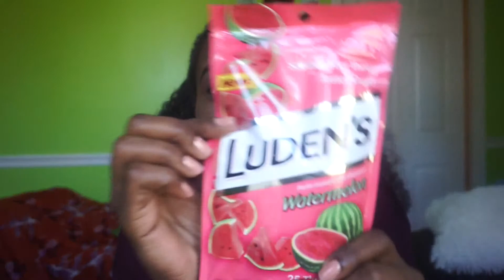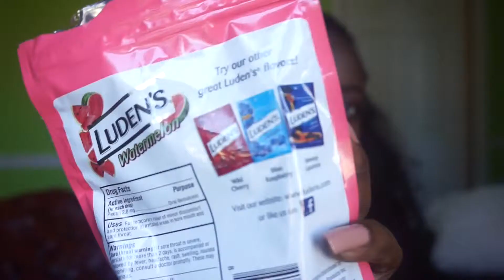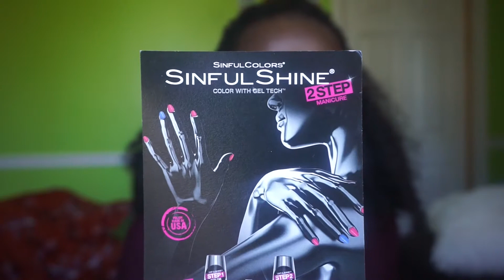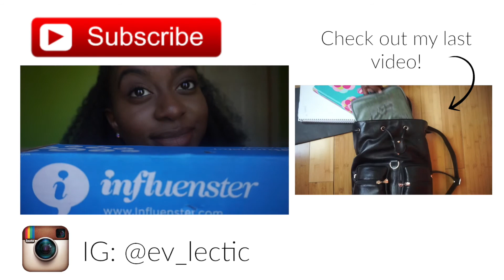Influenster VoxBox Unboxing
Unboxing these freebies I received from influenster.com. Who doesn't love free stuff?!